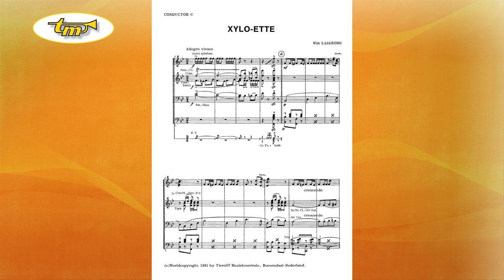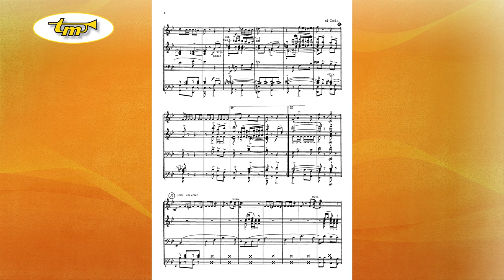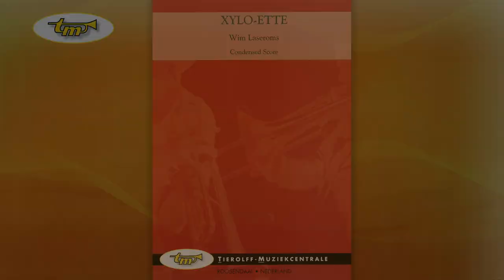Xylo-Ette - Concert Band - Laseroms - Tierolff